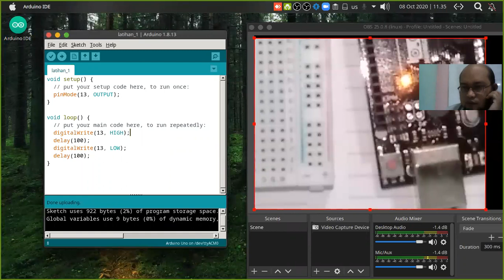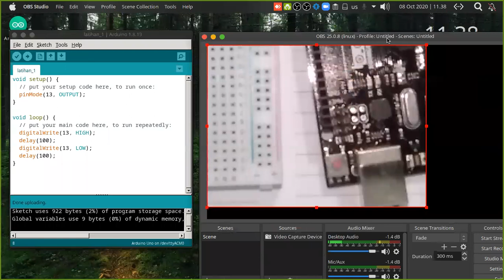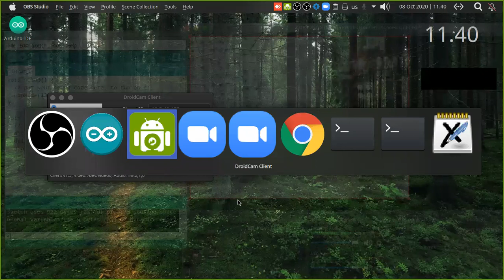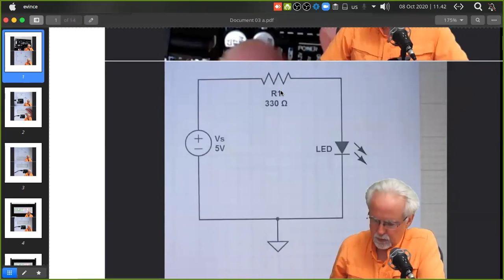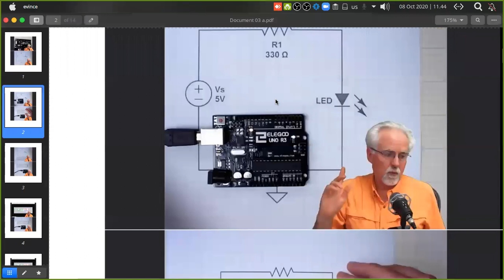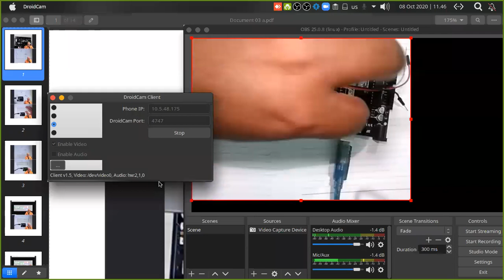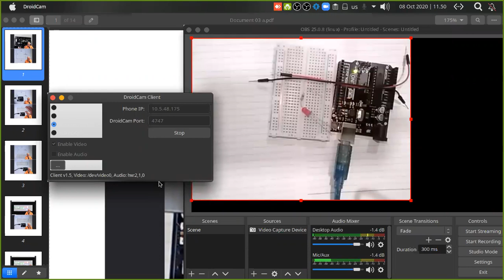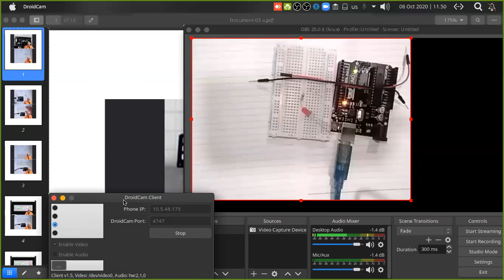Internet of Things (IoT) - Arduino - Minggu 4 - Sesi 2